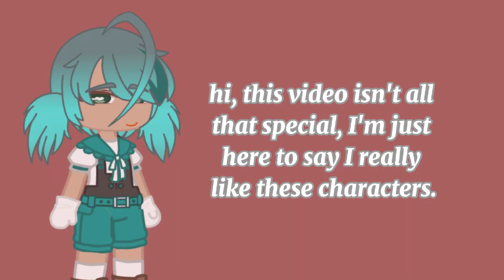character appreciation post !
yeah, I'm using BrooklynBloodPop again. what about it?

but anyway, look at my comfort characters !